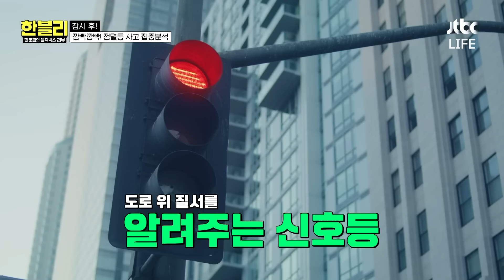※비오는 날 운전 조심※😫 갑자기 나타난 싱크홀에 빠져버린 택시 | 한블리 (한문철의 블랙박스 리뷰) | JTBC 240716 방송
[한문철의 블랙박스 리뷰 87회]
비 오는 날 도로가 위험한 이유
지반이 약해져 생긴 싱크홀에
쑥 빠져버린 택시🤯